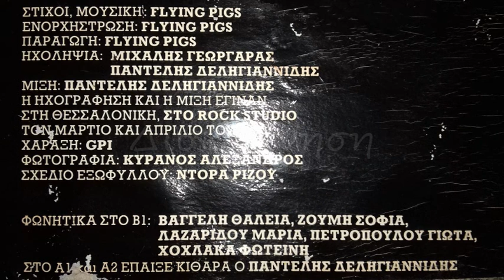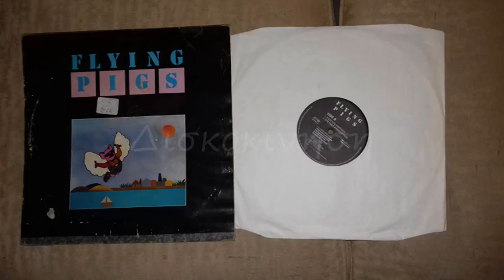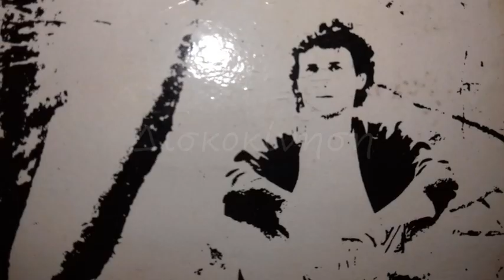FLYING PIGS - PAIN FOR NOTHING